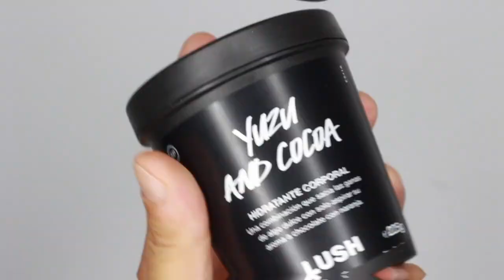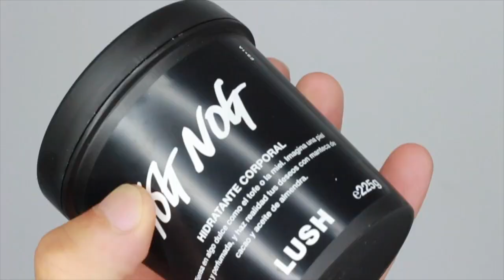PACK: NOVEDADES de LUSH y cómo las uso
LUSH ha lanzado algunas novedades muy suculentas de las que os muestro algunas y, sobre todo, como las utilizo.
Recordar que las hidratantes de edición limitada son veganas e increibles.

Todo el contenido que hay en el vídeo es de mi propiedad. SI hay música o efectos son los que vienen con PINACLE estudio, FINAL CUT o descargados de YOUTUBE herramientas de creación.